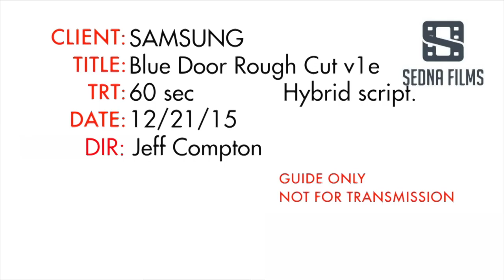DSF 1039 SAMSUNG BLUE DOOR 60 v2a1